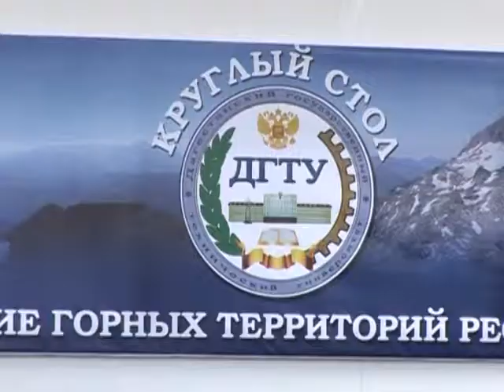TV news on IMD in Dagestan in Russian